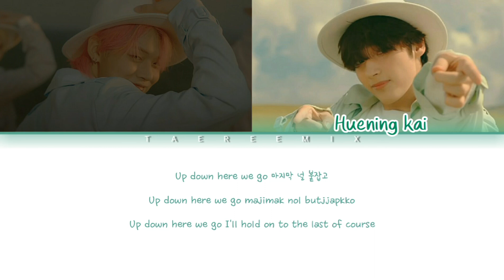TXT (Hueningkai & Yeonjun) -[Audio missing part] "Blue Hour" (Color Coded Lyrics Eng/Rom/Han/가사)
TXT (Hueningkai & Yeonjun) -[Audio missing part] "5시 53 분의 하 늘에서 발견 한 너와 나 (Blue Hour)" (Color Coded Lyrics Eng/Rom/Han/가사)

By Taereemix

•Song: 5시 53 분의 하 늘에서 발견 한 너와 나 (Blue Hour)
•Album : Minisode1: Blue Hour
•Release : 20:10:26